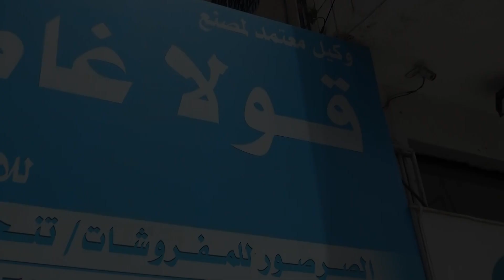محلات الصرصور للمفروشات كفاءات اردنية